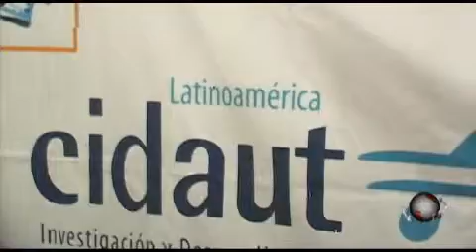Puntual TV [2012-09-26] Posible llegada de empresa automotriz en Puebla antes 2013